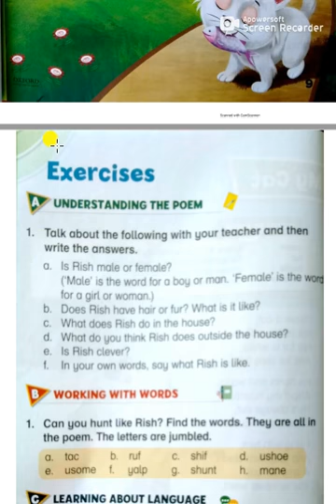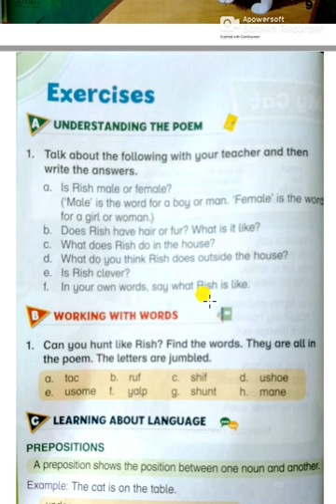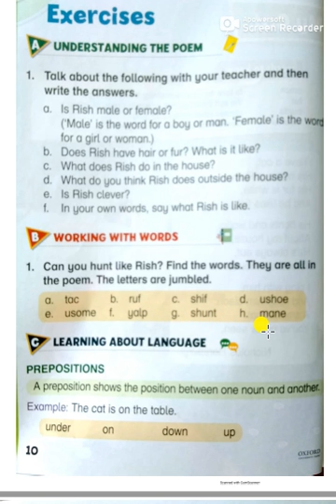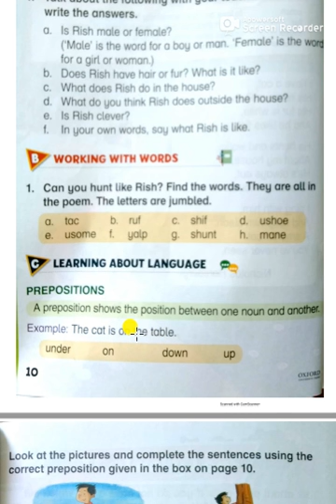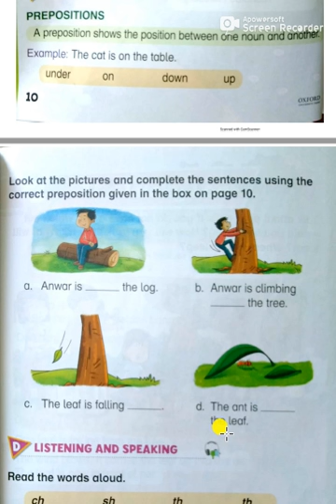unit 1 lesson 2 exercise class one English